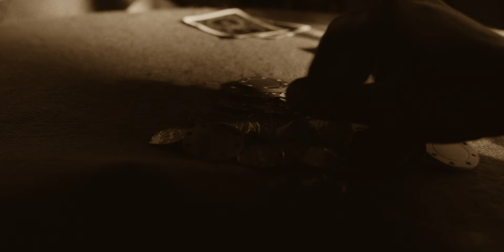Timmy Milner - Poison (Music Video)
Official Video for "Poison" by Timmy Milner

Director & Editor - Noah Todd
Director of Photography - Oliver Kompst
Featured Talents - Timmy Milner, Alfonso Morales XIII, Kosta Vasiliou

“Poison” by Timmy Milner
Writer, Producer, Recording Engineer, Performer - Timmy Milner
Drums - James Mozina
Recording Engineer - Sam Winsor

Mixed by Jason Soda
Mastered by Doug Van Sloun